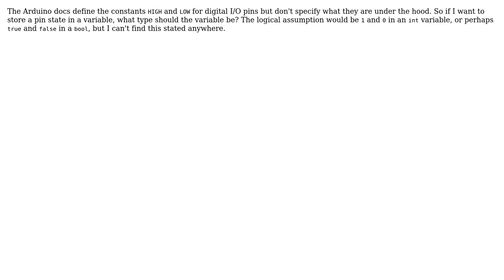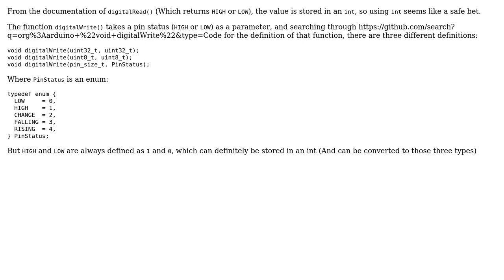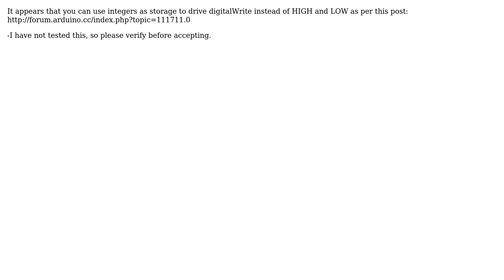What variable type should I use to store an Arduino pin state? (3 Solutions!!)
What variable type should I use to store an Arduino pin state?

With thanks & praise to God, and with thanks to the many people who have made this project possible! | Content (except music & images) licensed under CC BY-SA | Music | Images & others | With thanks to user Sneaky Polar Bear user Robert Lewis user Artyer user Adrian McCarthy and the Stack Exchange Network Trademarks are property of their respective owners. You are responsible for your own actions.